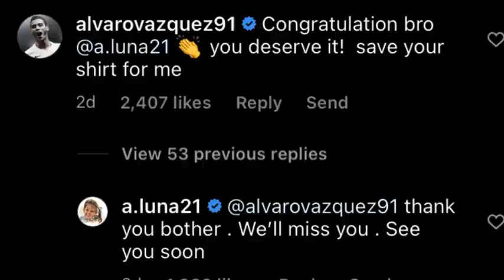അൽവരോയുടെ ഇമ്മാതിരി വർത്താമാനം/ keralablasters news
keralablasters news
keralablasters latest news
kbfc news
keralablasters updates
keralablasters whatsapp status
keralablasterstransferrumour
isl 2022
isl transfer news 2022
isl keralablasters

Query Solved
1-Kerala Blasters players
2-Kerala Blasters Strikers
3-Kerala Blasters new signings 2022
4-kerala blasters new signings 2022
5-Kerala Blasters new signing
6-kbfc new signing
7-kerala blasters transfer
8-kerala blasters transfer news 2020-21
9-kerala blasters players 2022
10-Kerala Blasters 2022 players list